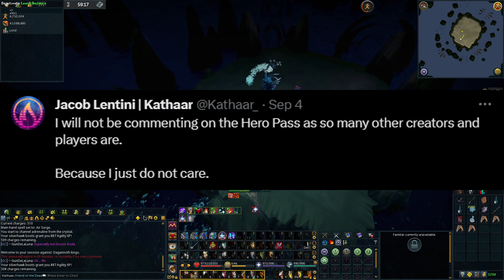My thoughts on the Hero Pass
Y'all didn't ask for my hot take - you got it anyway.

Clan Chat: Mr Ks Madhouse